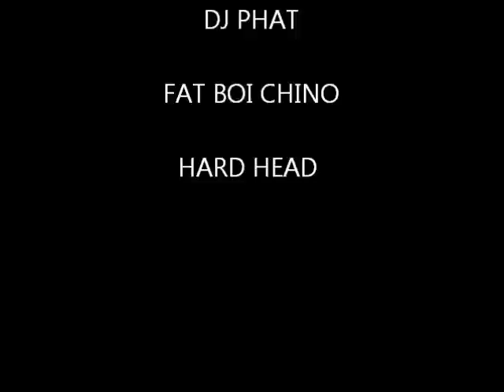Robert Paulson Tv: MARCH MADNESS!!!!!